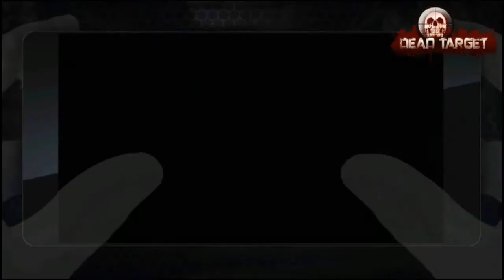DEAD TARGET ZOMBIE AI AS50